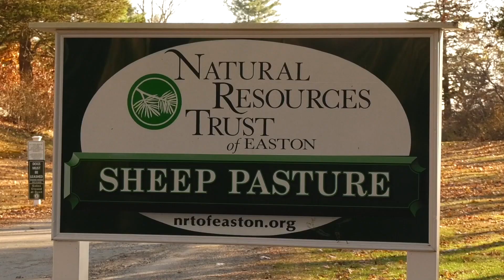Community Forum Introduction to Easton Clergy featuring Reverend Doug Falls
Community Forum: Introduction to Easton Clergy
Hosted by Priscilla Almquist-Olsen
Featuring Reverend Doug Falls
1/10/2024